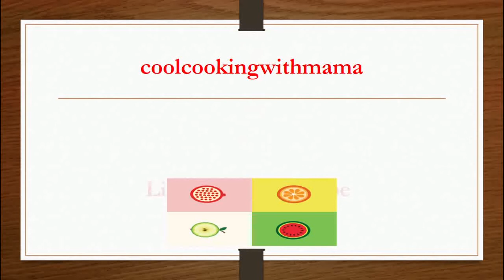Matar Pulao Recipe_ Peas Pulao_ Tasty and Delicious Matar Pulao for Beginners